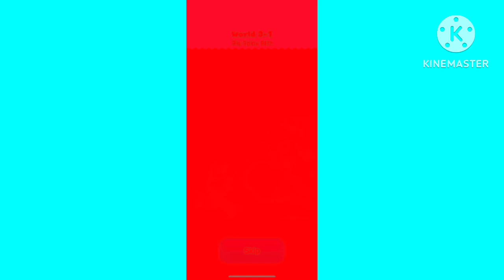Super Mario Run World 3-1 In G Major 5